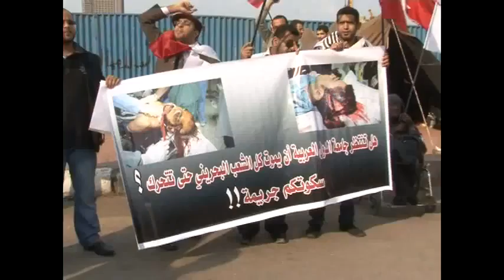AlmasarTv..Bahrain مظاهرات الجالية البحرينية في مصر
مظاهرات الجالية البحرينية امام مقر جامعة الدول العربية في مصر \ميدان التحرير ،،، يظهر في الفيديو الكاتبة لميس ضيف والناشط يحيى الحديد